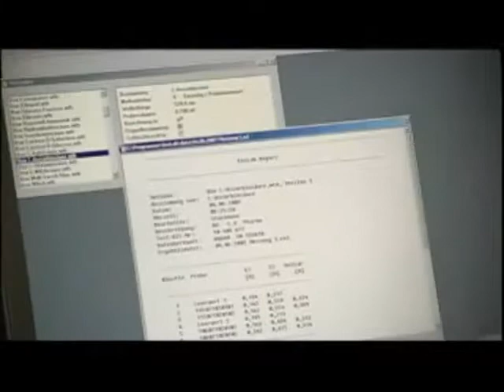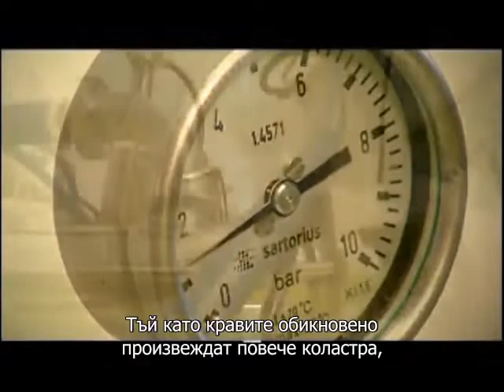COLOSTRUM от LR